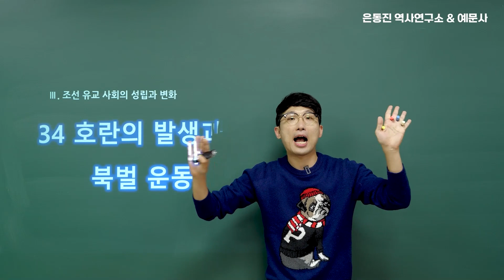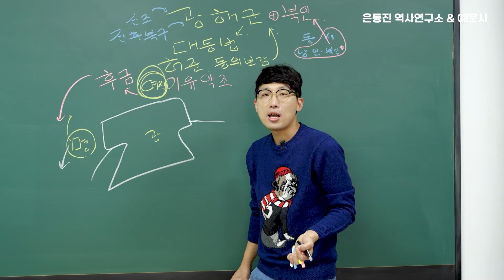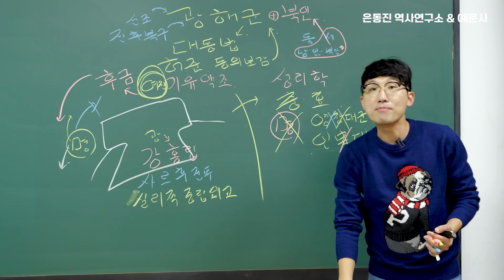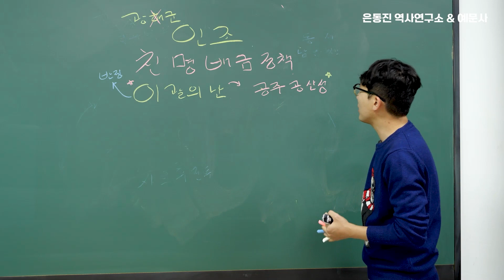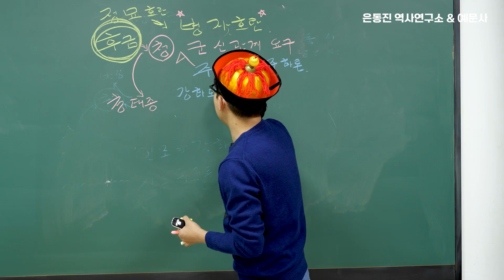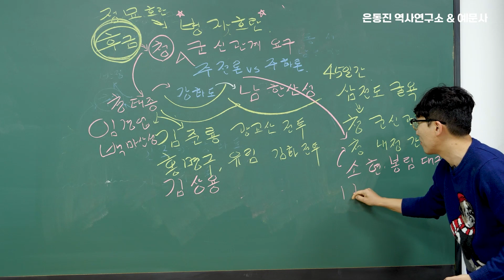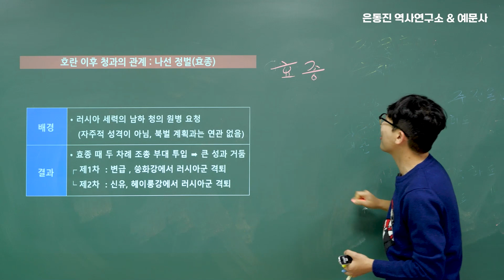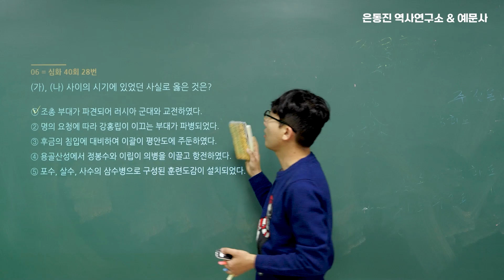[은동진 QR 한국사] 34강. 호란의 발생과 북벌 운동 | 2024 한능검 대비 최신 강의 | 은동진 역사연구소 X 예문사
은동진 역사연구소 & 예문사 | 한국사능력검정시험 심화 이론 신간 |

2024 은동진 쌤의 한국사능력검정시험 QR(큐알) 한권으로 끝내기 심화(1, 2, 3급) 출시!
시험 준비에 도움이 되는 중요 정보와 전략만을 콕콕 집어주는
족집게 강의를 큐알로 찍어서 확인해보세요!

전 단원 4K 화질 무료 동영상 강의가 제공되니
은쌤이랑 공부 안 하면 손해!

큐알로 찍고! 강의 보고! 문제 풀고!
편하게 학습 가능한 예문사의 기출문제집과 함께
보다 편리하게 시험을 준비해보세요!

▶ '2024 은동진 쌤의 한국사능력검정시험 QR(큐알) 한권으로 끝내기 심화(1, 2, 3급)' 구매하러 가기

찍고! 보고! 풀고!
한국사를 맛~있~게~ 은동진 쌤의 족집게 강의로 한 방에 합격하자!